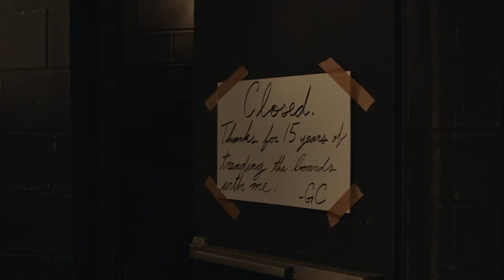Barry | Terceira Temporada - Trailer Oficial | HBO Brasil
Todos merecem uma segunda chance. Barry, a série ganhadora do Emmy, está de volta para uma 3° temporada. Assista a partir do dia 24 de abril, na HBOBR e HBOMAX.